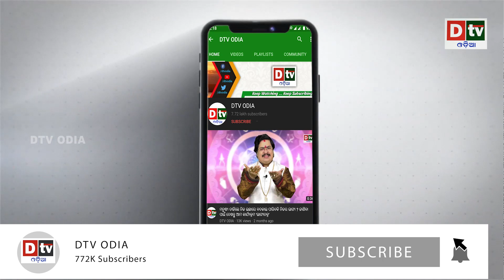ତାଞ୍ଜାନିଆ ଷ୍ଟାର ସାମ୍ନାନିତ କଲା ଭାରତ | Odia news live updates.